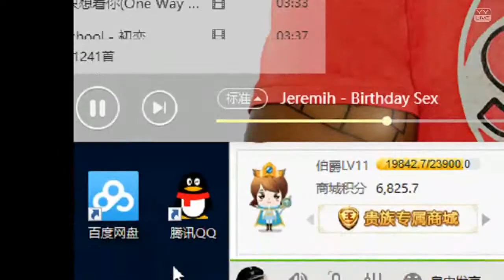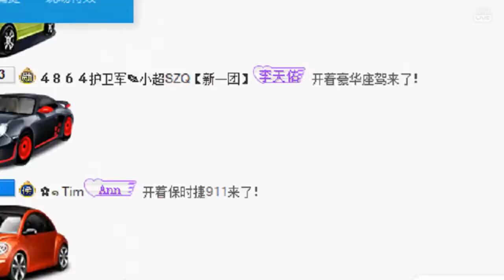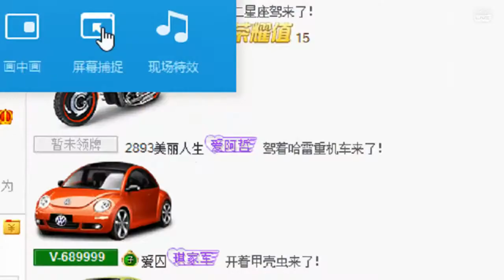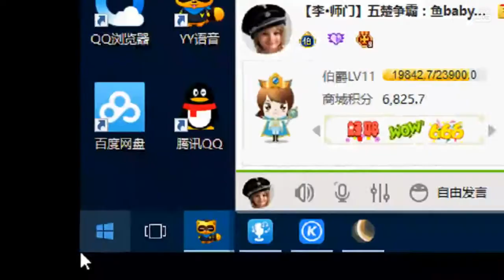YY LIVE 燃舞蹈 魚baby -《燃舞蹈》（Artists Singing・Dancing・Instrument Playing・Talent Shows).mp4